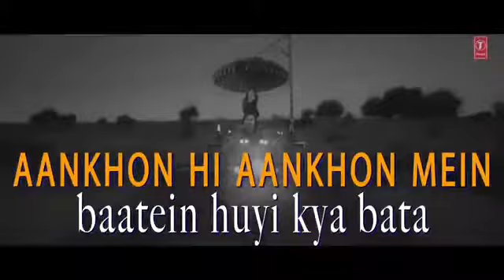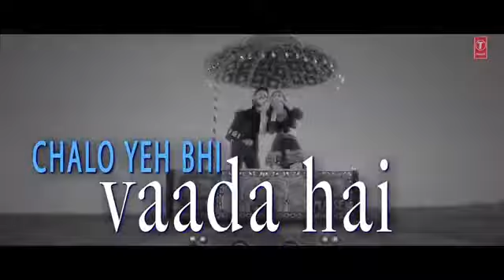Best song Socha hai ye k tumhey Rasta bhulay